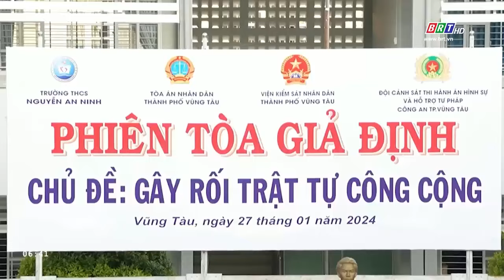Ngăn chặn học sinh vi phạm pháp luật từ phiên Tòa giả định | BRTgo